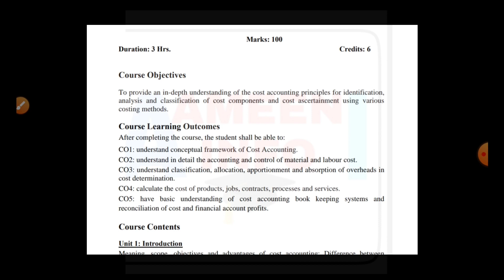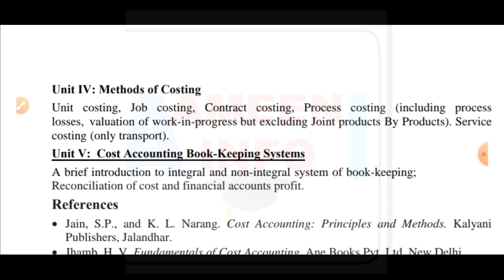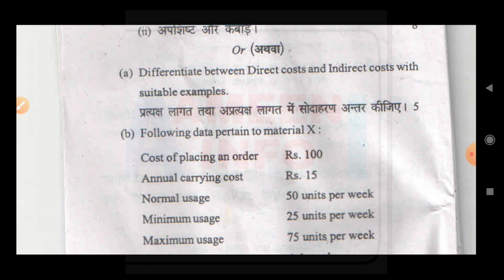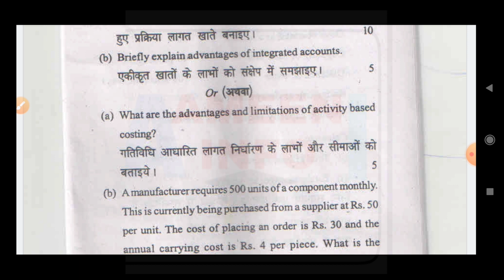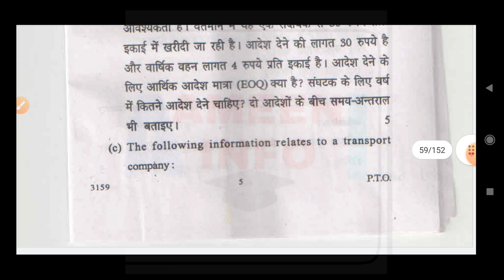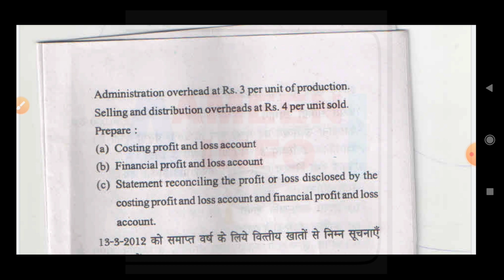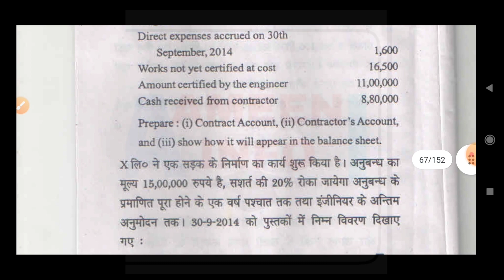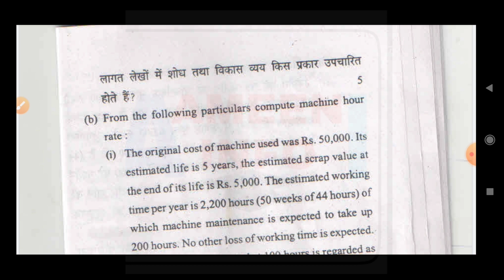Cost Accounting Exam Pattern| Bcom Prog 4th Semester 2022 | Ameeninfo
Hello Everyone
this video discuss

Cost Accounting bcom prog fourth semester

useful for regular sol Ncweb